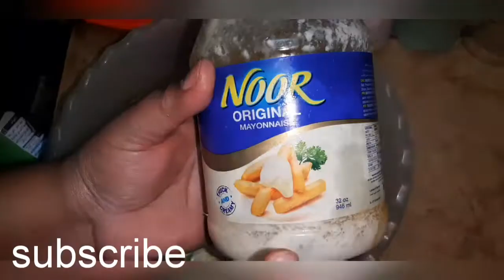Quick & Easy Tandoori chicken Pizza Buns/Instant Pizza Buns